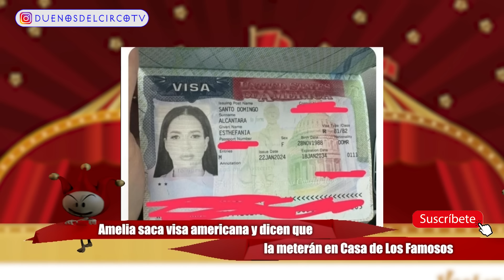AMELIA DICE ALOFOKE LA BOTÓ PORQUE NO DEJÓ AL NOVIO Y SACA VISA PARA PICAR EN USA